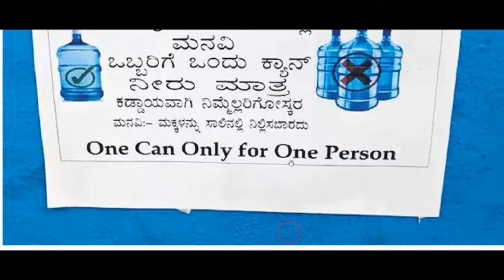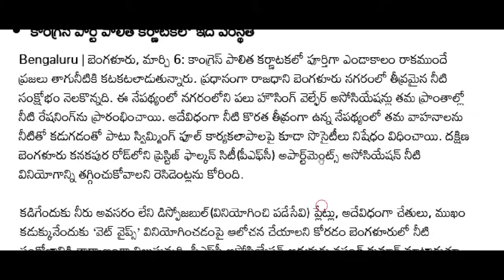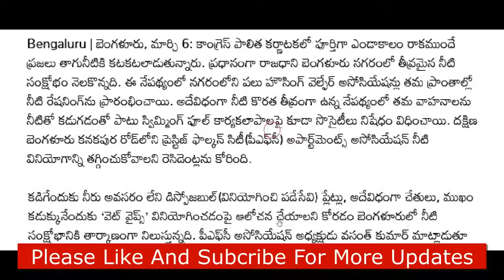ap కొద్దిరోజుల పాటు స్నానం చేయకండి||CJ | రాష్ట్రంలో పలుచోట్ల ప్రత్యేక పోస్టర్లు| Telugu News